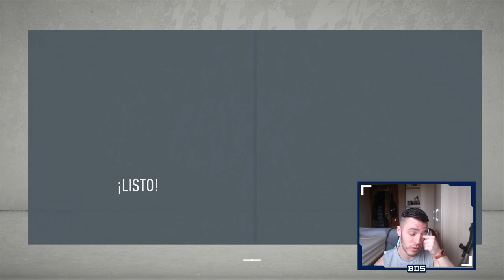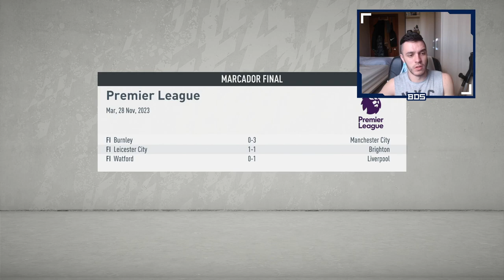FIFA 20 MODO CARRERA REGENS | SALFORD | PUNTUAMOS VS BIG SIX #48